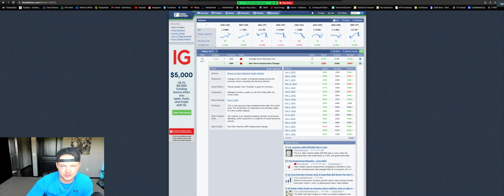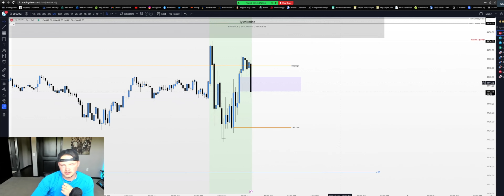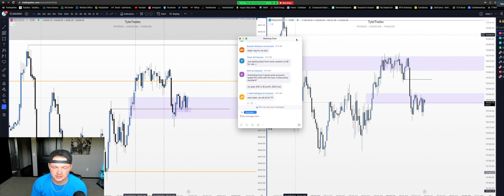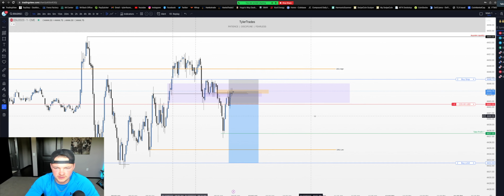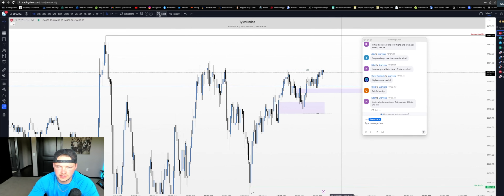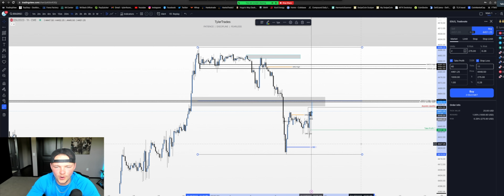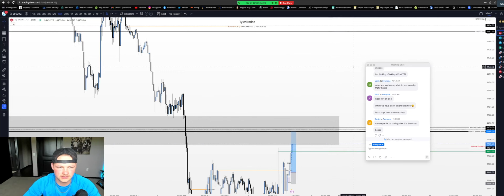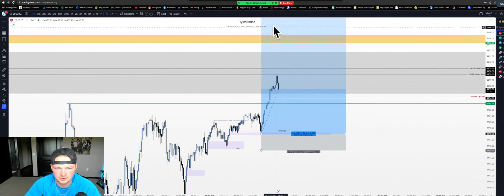July 7, 2023 AM Session (1 L + 1 Big W on ES for NFP)